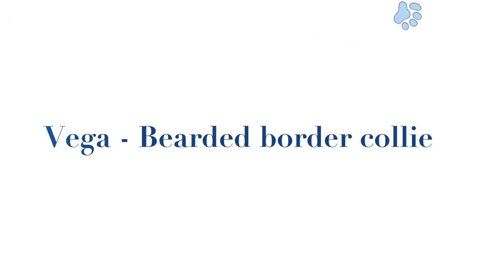Easter frisbeefun 2015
Me and 2 of my dogs having fun in a park i Norway.
We love frisbee freestyle - so are training for this years competitions in Sweden, Belgum and Germany